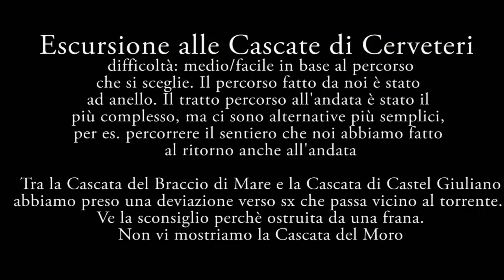Escursione alle cascate di Cerveteri (vicino Roma)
Ecco il secondo di una serie di video dedicati al trekking/escursionismo.
Il percorso di oggi parte da Cerveteri, vicino Roma. E' incredibile come a due passi dalla città si possano trovare questi magnifici paesaggi!

Fateci sapere se il video vi è piaciuto e se avete qualche posto da consigliarci!